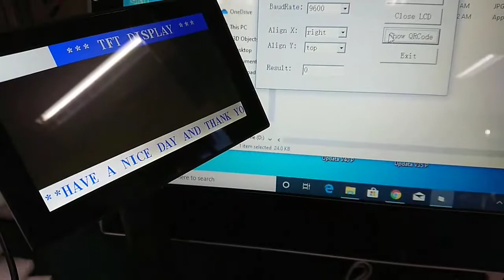birch PD500 LCD display show 2D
New LCD display -PD500 can show not only texts, graphic ,but also now can also show 2d barcode